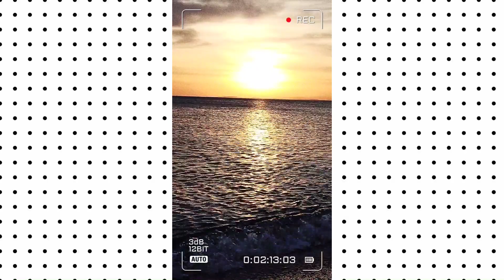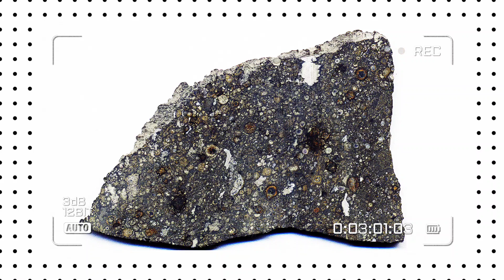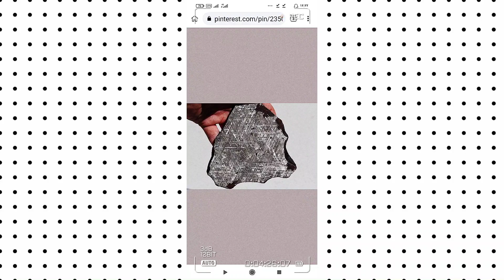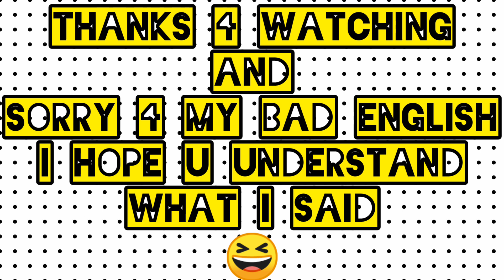Why Meteorite is so expensive?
near the Siberian town of Chelyabinsk, a meteor with a mass of more than 12,000 metric tons penetrated Earth’s upper atmosphere with a force 30 times greater than the atomic bomb dropped on Hiroshima in 1945. As the
 large yellow fireball streaked across a chilly blue sky, it emitted tremendous heat and a blinding light far brighter than our Sun. In its wake, it set off a series of sonic booms and a shock wave that broke windows, damaged buildings, and injured hundreds of people for miles around. Millions of people have viewed the stunning footage of the event captured by dashboard cameras and posted on YouTube.

00:00 beging
01:00 ironically meteorites
04:30 stone meteorites
07:22 Stony Irony meteorites